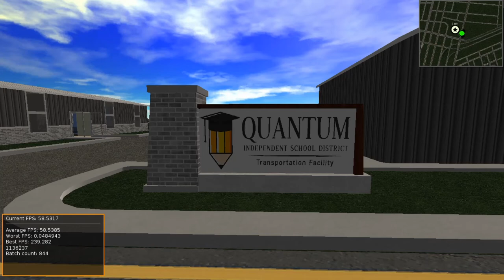QISD "Show N Tell" - 2020-21 School Year Map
Showing you around the  QISD Map .

CURSE WORDS ARE CONTAINED IN THIS VIDEO

 Quantum I.S.D. Routes A.M. - November 9th , 2020

Follow My Friends Channels as well !